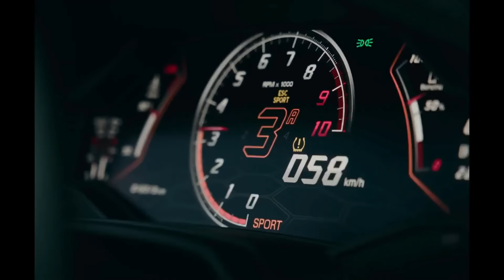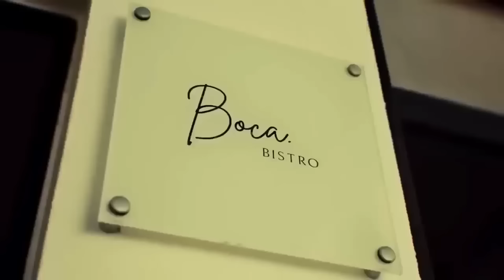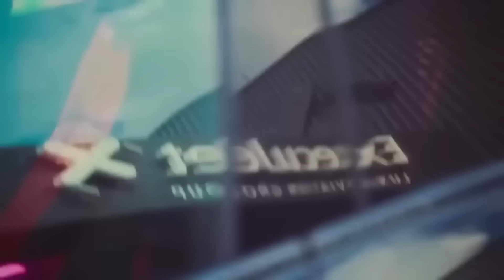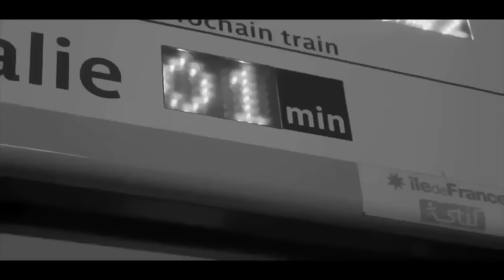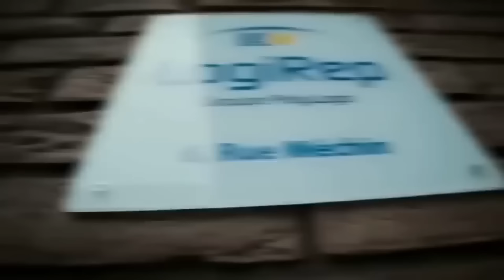Gims - Mix Exclu 2024 ft. (Zkr , Lacrim , Djadja & Dinaz , Freeze Corleone...)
Titulaires Paroles et Vidéos : gims ft. (Zkr , Lacrim , Djadja & Dinaz , Freeze Corleone...)

Remix par : Squale Beats